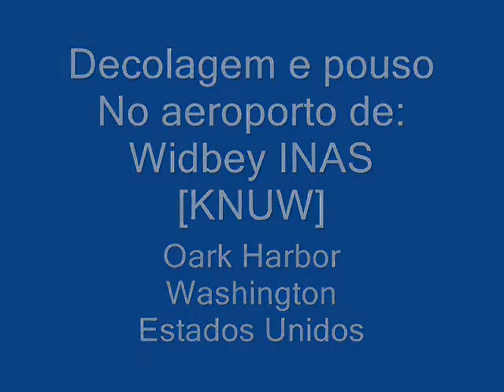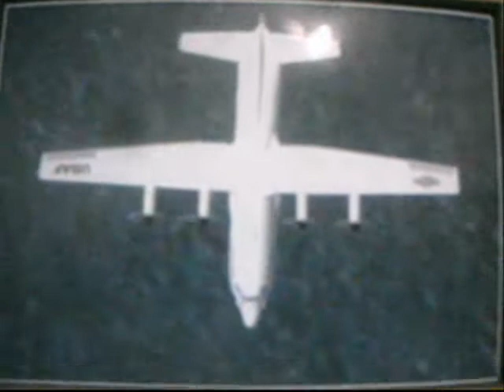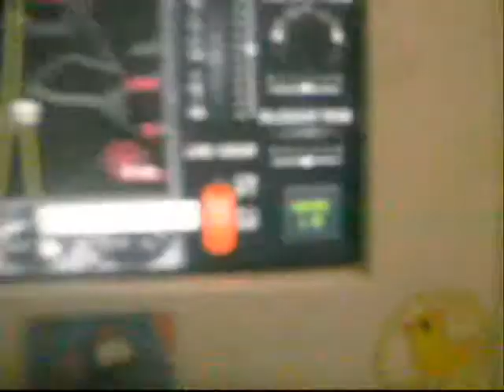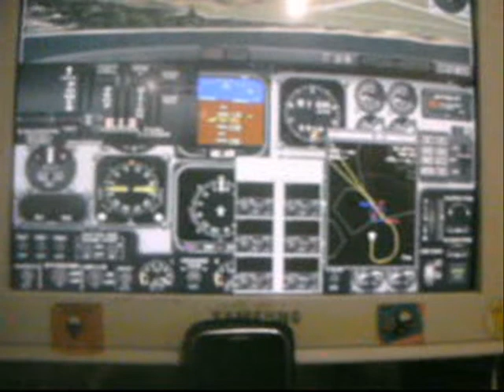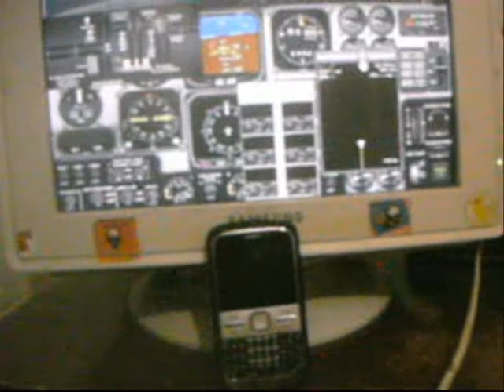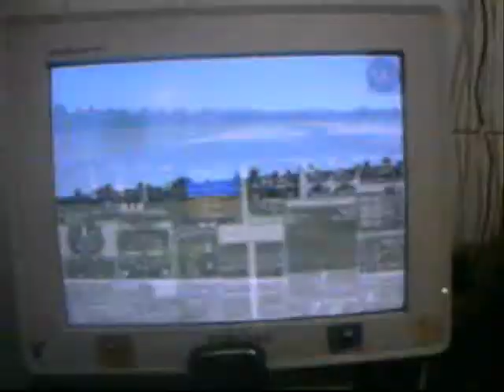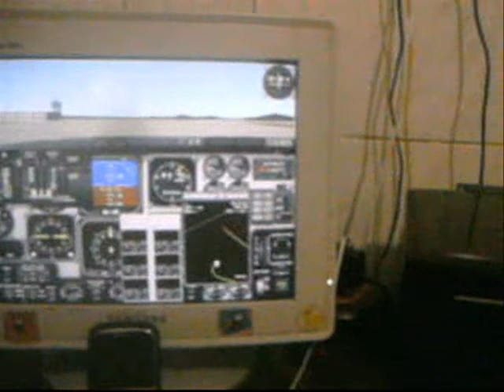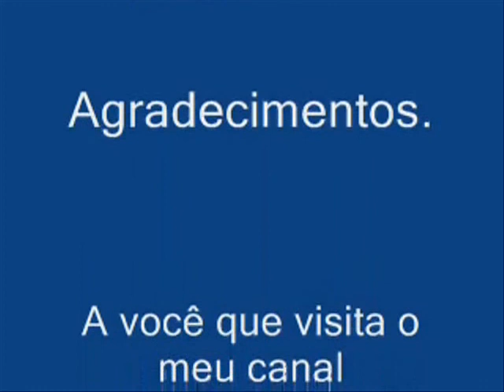Lockheed -C-130 da Força Aérea Americana no Flight Simulator 2002